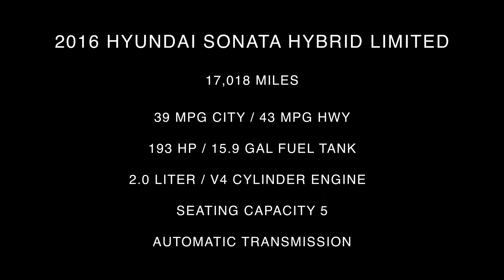2016 Hyundai Sonata Hybrid Limited Interior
Take An In Depth Tour Of The Interior Of Our Pre-Owned 2016 Hyundai Sonata Hybrid Limited / ST#1015635